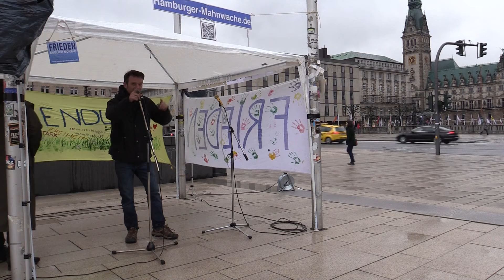96. Hamburger Mahnwache am 25.04.2016 | Zwischenmoderation